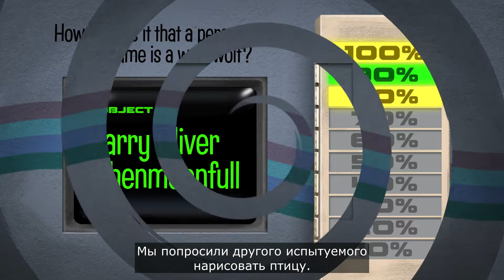RU | Nonsensory появится уже этой осенью в The Jackbox Party Pack 9 - Русские субтитры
Nonsensory присоединяется к Roomerang, Junktopia, Quixort и Fibbage 4 в следующем наборе! The Jackbox Party Pack 9 выйдет этой осенью на всех основных цифровых платформах. Чтобы узнать больше - посетите